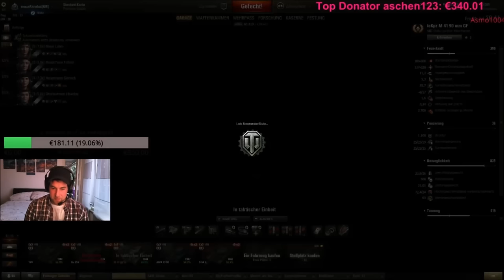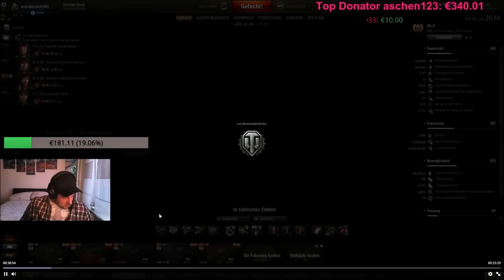Stream Highlights: Erste Bollwerke mit dem Rudel!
In diesem Video habe ich mal die Highlights aus meinem ersten Bollwerk-Abend bei Garm Rudel [GR] zusammengefasst mir original Ton aus dem Stream! Viel Spaß!

Vielen DANK!!!

Replays sind aus der Version: 9.15